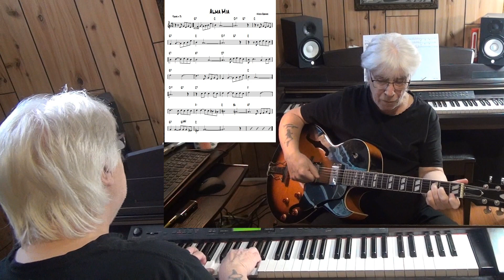Alma Mia - Jazz guitar & piano cover ( Maria Grever )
written Maria Grever - improvisation guitar Epiphone ES-175 with Pick Up Gibson Classic 57 & piano Yamaha CLP 270